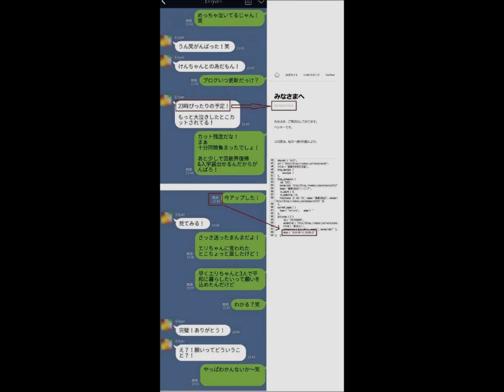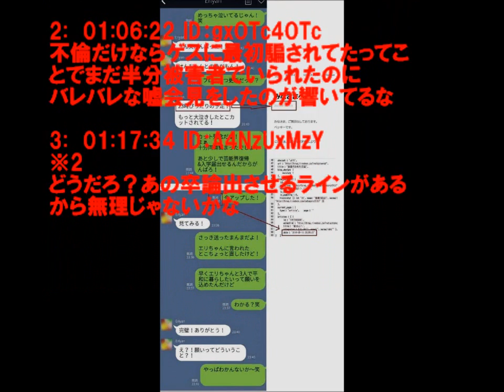嘘つきﾍﾞｯｷｰ、また嘘をつき完全に・・・のお知らせ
1:  17:16:28.96 ID:o7yf487u0
ベッキー2
ベッキーの“フライング番組収録”に川谷元妻が抗議文を送った！
5月13日、バラエティ番組「中居正広の金曜日のスマイルたちへ」（TBS系）でテレビ復帰を果たしたタレントのベッキー（32）。しかしトントン拍子に進んだかに見えた復帰劇の裏で、川谷絵音（27）の妻・A子さんが弁護士と相談の上で、ベッキー側に抗議の書面を送ったことが週刊文春の取材でわかった。

2:  17:16:47.65 ID:o7yf487u0
言葉が見つかりませんわ

4:  17:17:05.34 ID:5bRiEI4xa
謝罪済みで押し通す予定(笑)

739:  18:11:26.71 ID:0a/wPowxd
ありがとう国民

5:  17:17:46.55 ID:cS5py6M40
アポ貰っただけでウキウキで番組収録とかアホすぎひん？

6:  17:17:49.80 ID:sIe99qFo0
うんこにうんこを塗りたくる

8:  17:18:08.65 ID:afRVxcpb0
金スマ側もグルだったってこと？